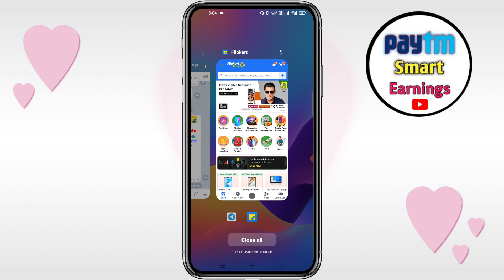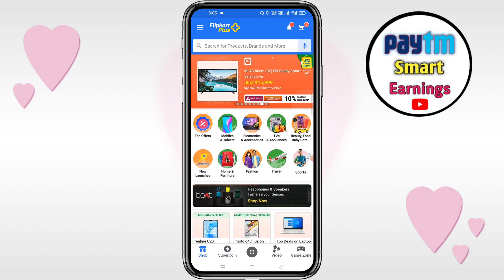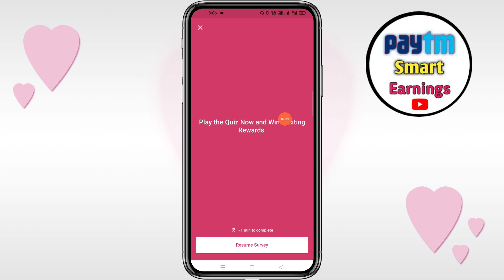Flipkart Rs3000 Cashback | Flipkart Big Saving Days | Flipkart Extra Discount